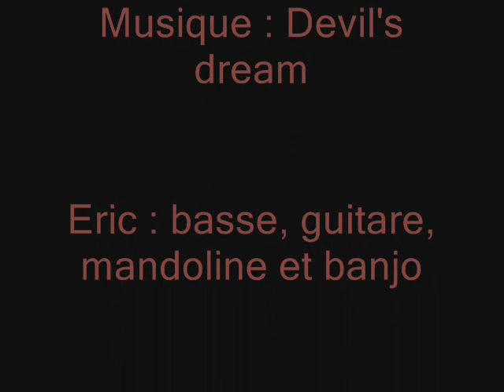Histoires de masques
Musique : Devil's dream (musique trad des Usa) connu sous le nom de Devil among the tailors en Ecosse, ces 2 reels n'ont apparemment rien à voir avec le hornpipe irlandais Devil's dream,
Eric : mandoline, banjo, basse et guitare.